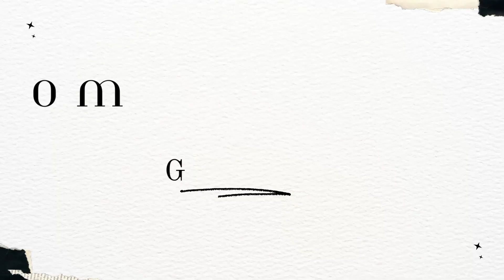O Mio Babbino Caro (Puccini) - Cornet and Piano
O Mio Babbino Caro (O My Beloved Father) from Puccini's opera Gianni Schicchi.

Performed on cornet and piano.

Copyright information:
As this was published in 1918 it is now in the public domain.
No music publisher has rights over it.